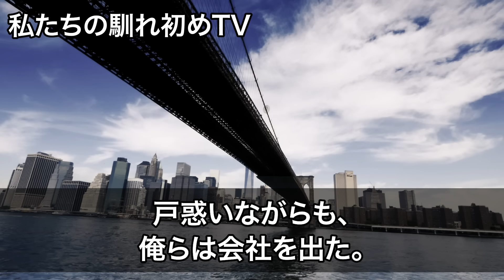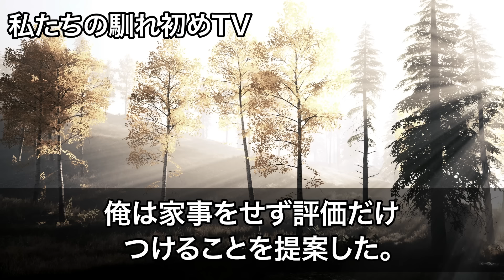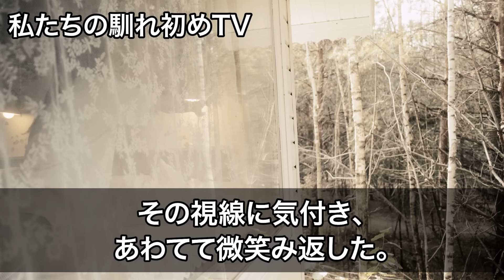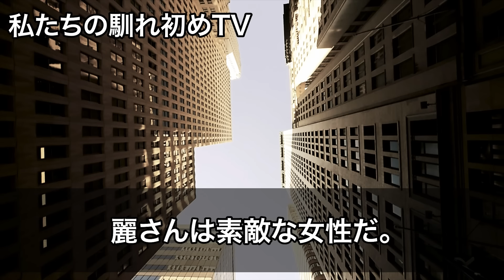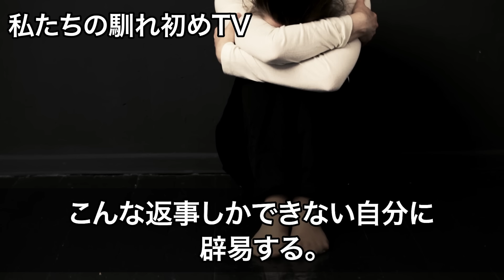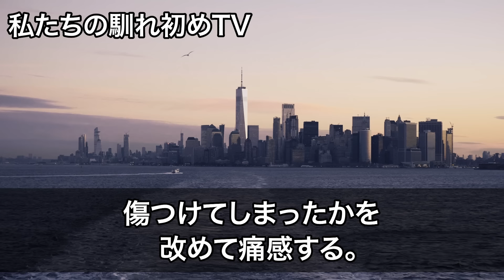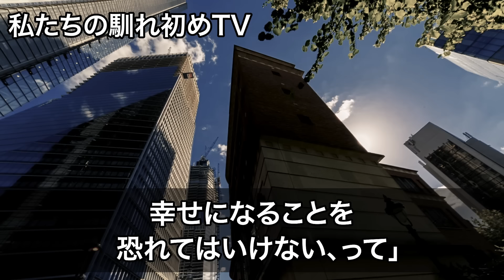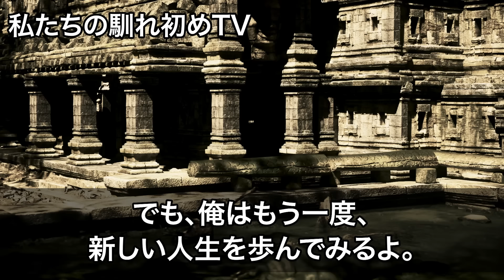【感動する話】妻の3回忌を迎えた俺が出張サービスを呼ぶと社長令嬢がきて、俺「え、本当にいいのかよ！？」【いい話・朗読・泣ける話】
▼感動/馴れ初め 社内恋愛の再生リスト

事例の紹介だけでなく、愛、人間関係、人との繋がりなどの教育的価値を付与しております。

☆Educational Value and Uniqueness of Our Channel's Videos☆
This channel focuses on themes of "human relationships, emotional healing, and life lessons." While not every video is based on real events, we create original, easy-to-understand scripts inspired by actual cases. We carefully avoid extreme expressions and use talented narrators to create a special atmosphere in our original videos.
Our content goes beyond just presenting case studies. We aim to provide educational value by exploring topics such as love, human relationships, and interpersonal connections.
※All of our videos are original content, ensuring that you won't find repetitive material here.
Author: SYBS